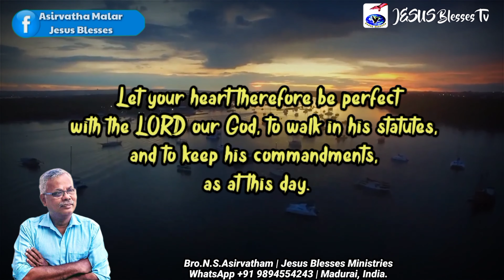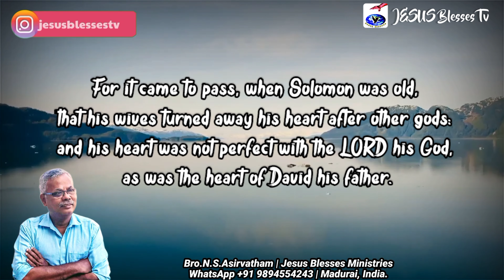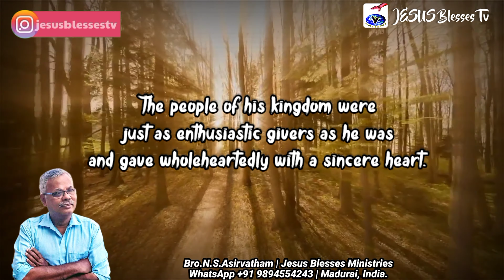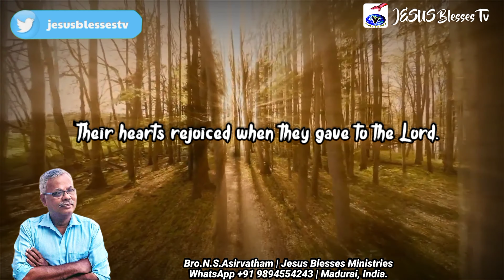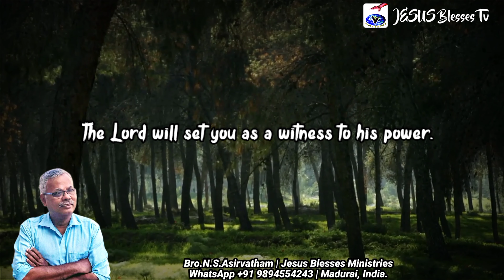Let your heart be perfect with the LORD | உங்கள் இருதயம் கர்த்தரோடு உத்தமமாய் இருக்கக்கடவது | S3E9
1 Kings 8:61 (KJV)  Let your heart therefore be perfect with the LORD our God, to walk in his statutes, and to keep his commandments, as at this day.

1 இராஜாக்கள் 8:61 (TAM)  ஆதலால் இந்நாளில் இருக்கிறது போல, நீங்கள் அவர் கட்டளைகளில் நடந்து, அவர் கற்பனைகளைக் கைக்கொள்ள, உங்கள் இருதயம் நம்முடைய தேவனாகிய கர்த்தரோடு உத்தமமாய் இருக்கக்கடவது என்றான்.

(Motivational Christian video)

7 Senthamarai Street
Shanthi Nagar
26/34 Doctors Layout Extension
Nagananthpura
Electronic City Post

Visuals & Subtitles : Daniel Paul Asirvatham - Dial 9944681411

Account Details
Name: N S Asirvatham
IFSC: IDIB000S140
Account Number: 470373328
Bank and Branch: Indian Bank,
Gnanaolivupuram,